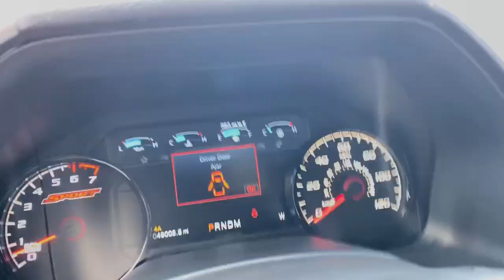2018 Ford F-150 Manitowoc, Green Bay, Sheboygan, Two Rivers, Plymouth 756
Race Red Used 2018 Ford F-150 available in Manitowoc, Wisconsin at Maritime Ford. Servicing the Green Bay, Sheboygan, Two Rivers, Plymouth, WI area.

Maritime Ford
1305 Franklin St

Race Red exterior with a Black interior this 2018 Ford F-150 Lariat 4X4 Crew Cab has the 5.0L V8 engine Lariat Special Edition Package Lariat Sport Package Trailer Tow Package and remaining power train warranty. Equipped with the Blind Spot Info System (BLIS) LED side mirror spot lights B&O Play Premium audio system voice activated navigation SYNC Connect heated steering wheel with audio and cruise controls heated 2nd row seats power telescoping power glass and power fold mirrors 20 wheels wheel well liner spray in bed liner box cargo management system defroster with rear privacy fog lamps pick up box LED lights and tie down hooks tow hooks remote release tail gate adjustable memory pedals dual zone electronic A/C engine block heater remote keyless entry keypad remote vehicle start reverse camera system selectshift auto transmission SYNC 3 power doors locks and windows 110V outlet and much more. Come in